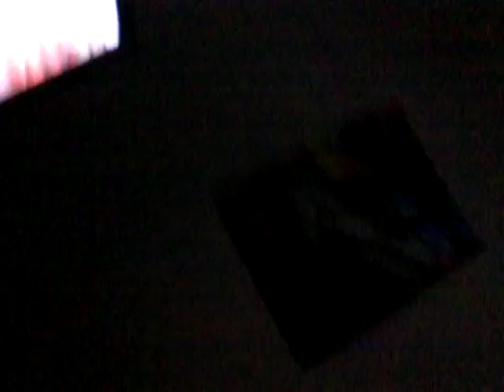My4 video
Danny boss